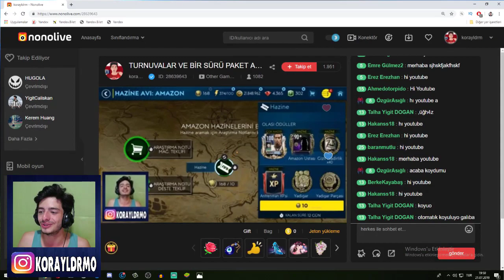EFSANE AMAZON PAKET AÇILIMI !! (2 TANE +95 ÇIKTI) FIFA Mobile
Merhaba ben Koray bu video da fifa mobile 19 da hazine avı amazon paket açılımı yapıyorum +95 oyuncu, yadigar ve birsürü efsane oyuncu çıktı fifa mobile amazon paket açılımı yayında...